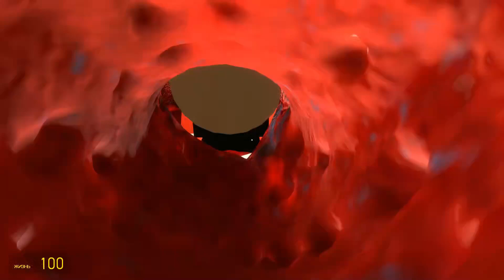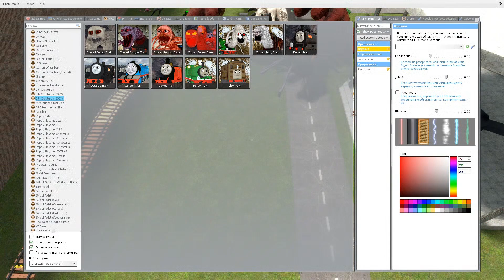Cursed Percy, Cursed Thomas VS Poppy Playtime Monsters, Garry's Mod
Incredible adventures of scary, terrible and cute monsters.